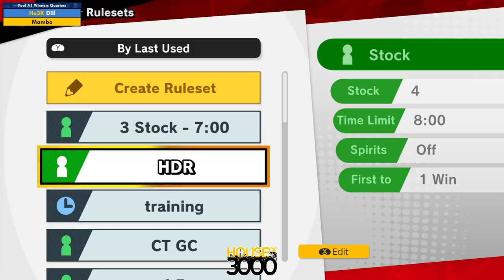Xeno320 Pool A1 Winners Quarters Dill vs Mambo - SSBU Ultimate Tournament